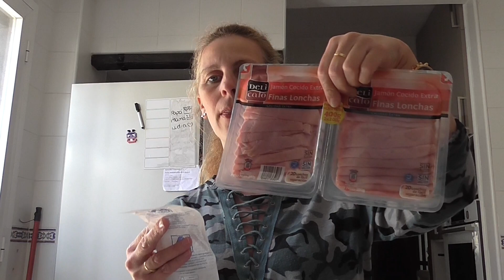Compras De Aldi | Maria Terron